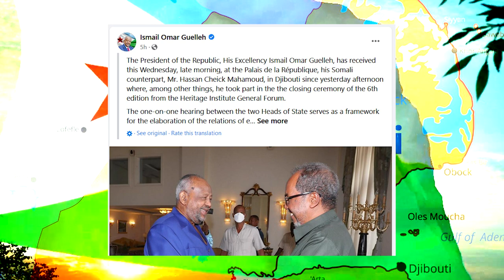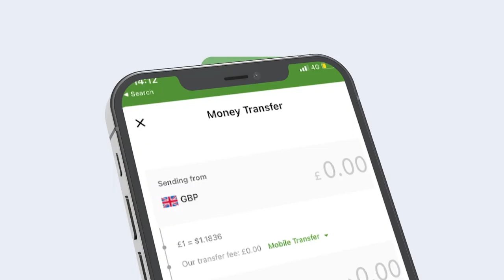Xog: Sidii maamulka Tirsan Soomaaliya Ismaciil Cumar geele oo ku bahdilay Somaliland Jabuuti?